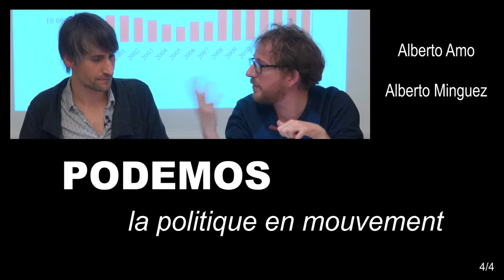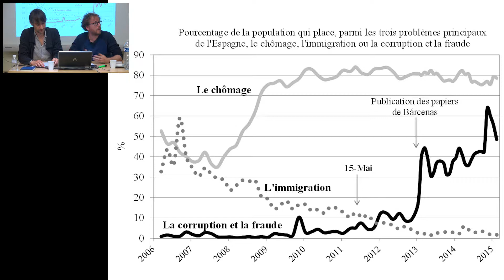Podemos, la politique en mouvement - 4/4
Une conférence organisée par les Amis du Monde Diplomatique Versailles
Réalisation : Stéphane Dujardin | Rosalux

Les auteurs de “Podemos : la politique en mouvement” raconte la genèse, l’ascension, les innovations de Podemos et détaillent son mode de fonctionnement original, son programme et sa stratégie de communication. Ils analysent également les enjeux qui se présentent à ce parti après son entrée au Parlement espagnol en 2016, et alors qu’il propose de contribuer à un mouvement contre l’austérité et le néolibéralisme en Europe.

L’ouvrage retrace l’histoire de Podemos, du « mouvement des indignés » en 2011 jusqu’aux élections du 26 juin 2016, et donne à comprendre la manière dont cette formation met en mouvement la vie militante et la lutte électorale, bouleversant le paysage politique en Espagne.

Vivant et accessible à tous, le livre invite à ouvrir une boîte à outils pour une autre façon de faire de la politique, en Espagne mais aussi en France.